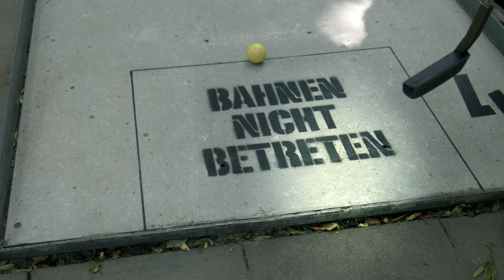Minigolf ImageDoku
In Auftrag gegeben wurde ein Imagefilm, zu dem alles Bildmaterial während der dt. Meisterschaft gedreht werden sollte. Das Problem dabei ist, dass sich Kameramann + Regisseur + Ton + Assistenz nicht auf dem Platz bewegen dürfen während die einzelnen Bahnen bespielt werden. Viel nachstellen ging auch nicht weil die Spieler natürlich mit ihren Gedanken und Vorbereitungen immer bei dem jeweiligen Schlag für die nächste Bahn beschäftigt waren.
Wir haben trotz denkbar ungünstigen Drehbedingungen für filmische Dreharbeiten, einige schöne Einstellungen realisieren können und freuen uns über den vom Kunden auch gelobten, fertigen Film.
Idee, Regie, Schnitt, Color: Holger Menzel
Produktionsleitung vor Ort: Alex Stautner
Assistenz: Luis Haßmann
Sprecher: Holger Menzel